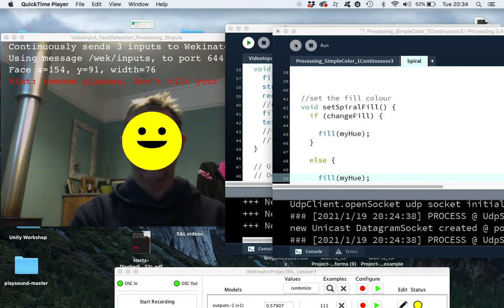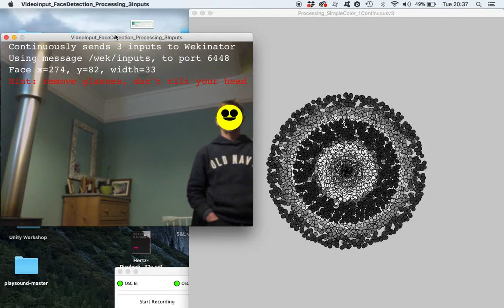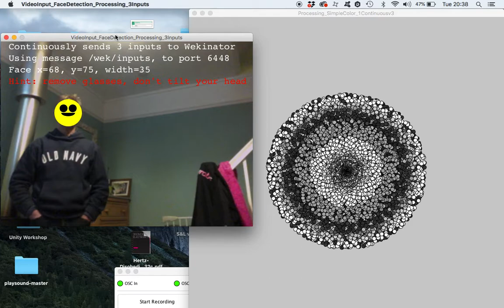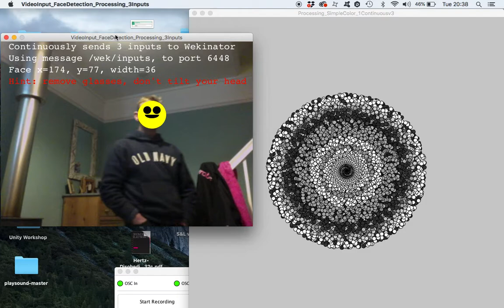Machine Learning Wk1